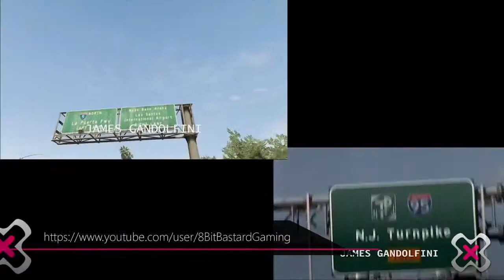Zonared News: 'Tekken 7' llega por sorpresa y 'Watch Dogs' está arrasando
Abrimos la nueva edición del programa de noticias de Zonared con el anuncio del nuevo 'Tekken 7'.